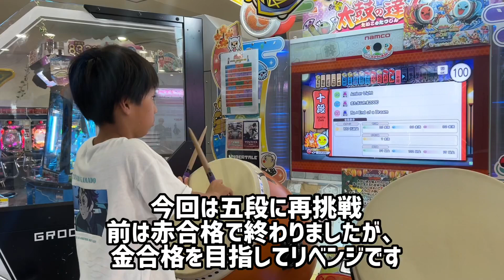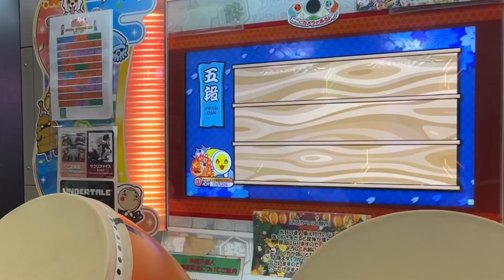五段再挑戦で金合格に挑戦！【太鼓の達人,小学生,ドンだー,キッズ,子供】ユズキの段位道場2023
段位道場2023、
五段に挑戦しました。

五段の挑戦は2回目！
今回は金合格を目指してます

なべ君とセッションで明け星、RAINBOW★SKY、幽玄ノ乱、mint tearsに挑戦【太鼓の達人,小学生,ドンだー,キッズ,子供】

赤と白薔薇の魔女、モノクロボイス、4+1のそれぞれの未来に挑戦だドン【太鼓の達人,小学生,ドンだー,キッズ,子供】

難所攻略か！？十段の練習！6月30日の経過報告【太鼓の達人,小学生,ドンだー,キッズ,子供】

21個目の極を狙う！Back to Life、Bukan Cinta Biasa【太鼓の達人,小学生,ドンだー,キッズ,子供】

グーニャモンスターコラボ曲GO ON YA WAY(feat. 超学生)に挑戦だドン【太鼓の達人,小学生,ドンだー,キッズ,子供】

段位道場2023、初段に挑戦してみた【太鼓の達人,小学生,ドンだー,キッズ,子供】

なべ君と九段段位ローテで金合格を狙う 【太鼓の達人,小学生,ドンだー,キッズ,子供】

太鼓の達人が10台！？ららぽーと門真に遊びに行ったら楽しすぎた－後編【太鼓の達人,小学生,ドンだー,キッズ,子供】

太鼓の達人が10台！？ららぽーと門真に遊びに行ったら楽しすぎた－前編【太鼓の達人,小学生,ドンだー,キッズ,子供】

なべ君とセッションで十段の練習!!Amber Light、またさいたま2000、Re：End of a Dream【太鼓の達人,小学生,ドンだー,キッズ,子供】

十段の練習！6月17日、またさいたま2000、Re：End of a Dream 段位道場2023【太鼓の達人,小学生,ドンだー,キッズ,子供】

Subtitle、シャイニングスター、新時代に挑戦【太鼓の達人,小学生,ドンだー,キッズ,子供】

夏のオススメソング特集やってみた【太鼓の達人,小学生,ドンだー,キッズ,子供】

1on1対決！ミニバス初心者小学生vs高校では陸上部の新社会人のバスケ対決

十段おためしプレイ！Amber Light、またさいたま2000、Re：End of a Dream【太鼓の達人,小学生,ドンだー,キッズ,子供】

まあくんとセッションでドンカマ2000、パン vs ごはん！ 大決戦！、火星、フォニイ【太鼓の達人,小学生,ドンだー,キッズ,子供】

九段奪還！？段位道場2023、九段に挑戦してみた【太鼓の達人,小学生,ドンだー,キッズ,子供】

まあくん @user-sn9ec8ll9l  とセッションで2023九段課題曲に挑戦！IN THE ZONE、いろはすてっぷ、マジカル・パフェ【太鼓の達人,小学生,ドンだー,キッズ,子供】

九段の課題曲！マジカル・パフェ、須佐之男、IN THE ZONEやってみた！段位道場2023【太鼓の達人,小学生,ドンだー,キッズ,子供】

段位道場2023スタート！！ユズキ、いきなり七段に挑戦してみた【太鼓の達人,小学生,ドンだー,キッズ,子供】